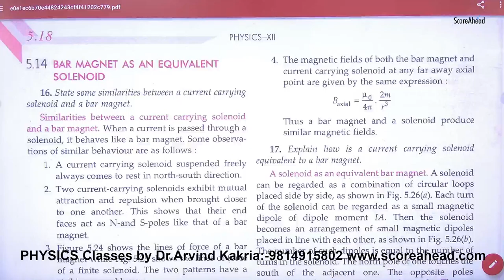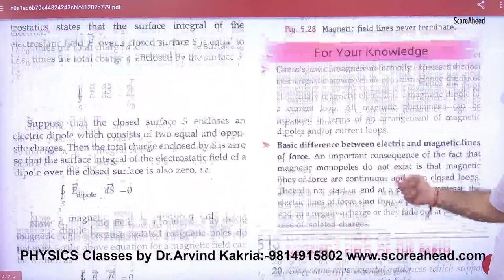172 Solenoid as bar magnet